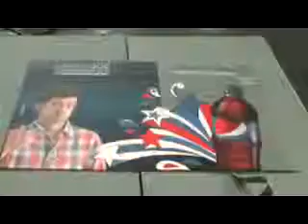EL Panel Pepsi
Made for Mexican Customer